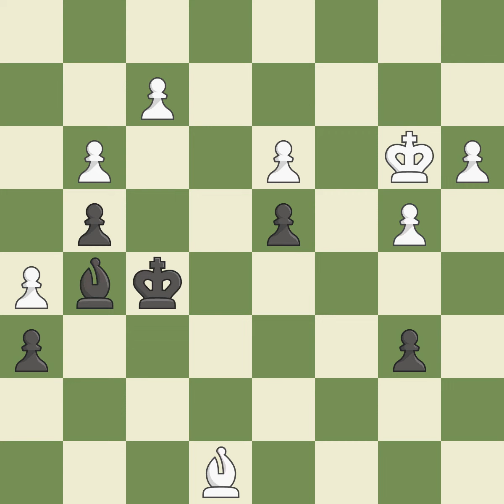King's Fianchetto Opening: Symmetrical Variation,Event: It, Site:Nordwijk-aan-Zee (Netherlands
King's Fianchetto Opening: Symmetrical Variation,Event: It, Site:Nordwijk-aan-Zee (Netherlands), Date:1965, Round:3, White:Botvinnik Mikhail M (RUS), Black:Kort Jacob (NED), Result1-0, ECOA26, WhiteElo:2630, BlackElo:2182II